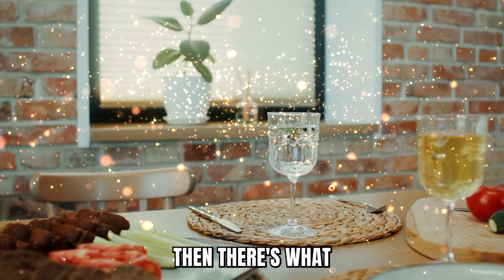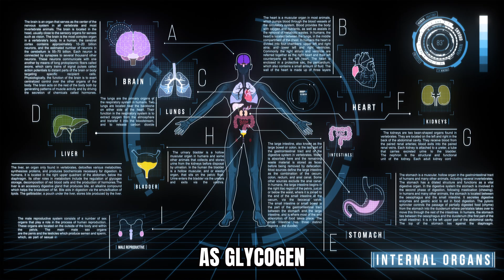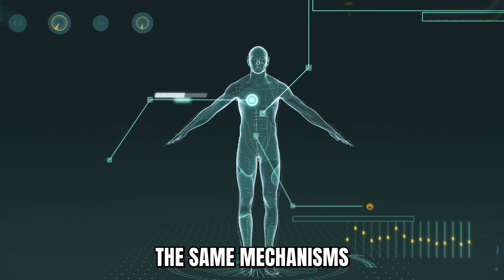A Doctor Explains The 5 Types Of Fasting (And Which Is Best For You)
Fasting is one of the most powerful tools for reversing disease and slowing aging, but where do you start? Dr. Mark Hyman provides a clear, concise guide to the 5 main types of fasting and explains which approach is best for different health goals. From simple time-restricted eating to the ketogenic diet, which mimics the metabolic state of fasting, this clip breaks down the science behind each method and how they all tap into your body's ancient healing systems to fight inflammation, improve brain function, and reverse chronic disease.

Use Fasting To REVERSE YOUR AGE & Prevent Disease! (Fasting For Survival) | Mark Hyman